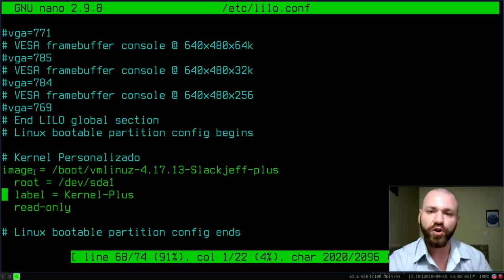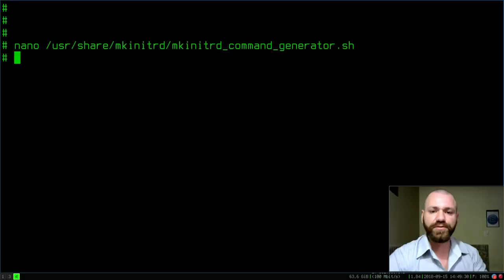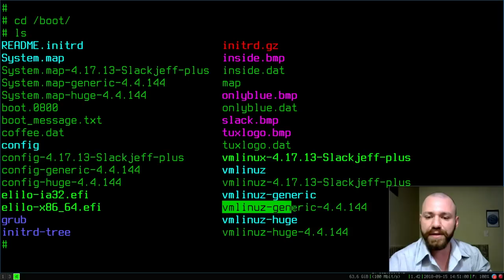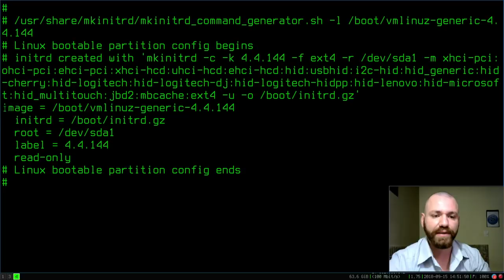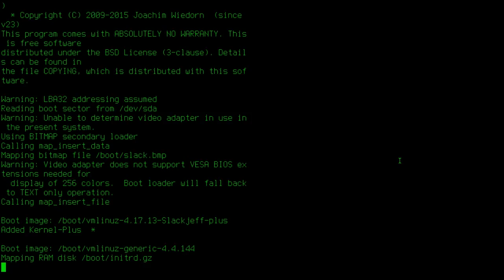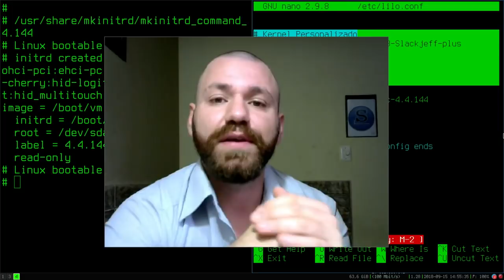TROCAR KERNEL HURGE PARA GENERIC SLACKWARE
É importante pós instalação do Slackware fazer a
troca do Kernel Huge para o Kernel Genérico,
assim você além de  não ficar carregando muitas
coisas desnecessárias no boot do seu Slackware,
você dá um gás a mais! O treco fica um pouco mais
rápido.
Porém as pessoas tem muitas dificuldades para
fazer esse simples procedimento/mudança.

COMANDOS UTILIZADOS:
/usr/share/mkinitrd/mkinitrd_command_generator.sh

/usr/share/mkinitrd/mkinitrd_command_generator.sh
-l /boot/vmlinuz-generic-VERSÃOdoSEUkernel

"Switch to a generic kernel"

copyrighted.